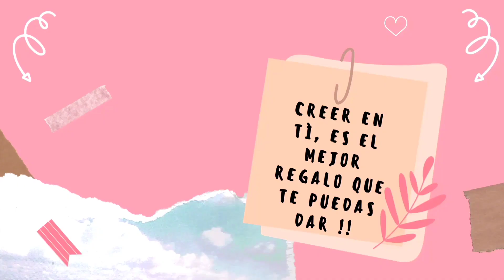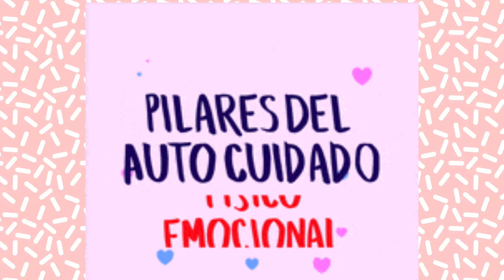MIS PROPÒSITOS PARA EL NUEVO AÑO - 2023 - / MAS PERSONAL / LAURA MENDOZA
HOLA HOLA
BIENVENIDOS A UN VIDEO MAS... EL DÌA DE HOY ME ABRO CON USTEDES Y QUIERO CONTARLES MIS PROPOSITOS PERSONALES PARA ESTE NUEVO AÑO... ESPERO TE SIRVAN DE GUÌA E INSPIRACIÒN PARA ARRANCAR ESTE 2023 CON TODA...